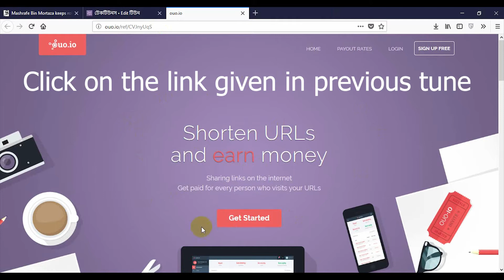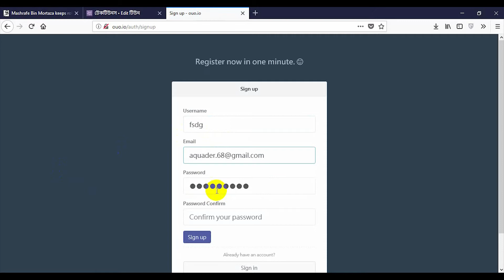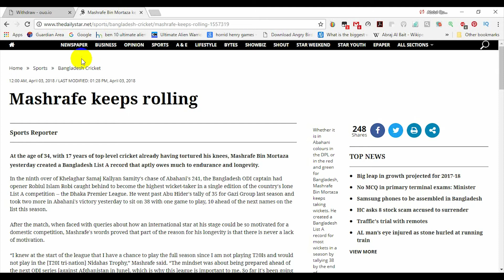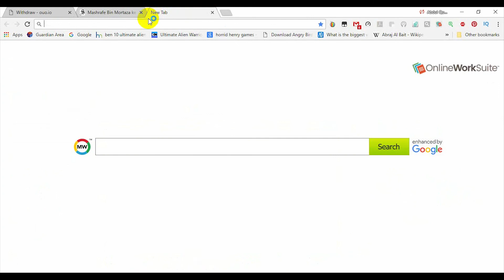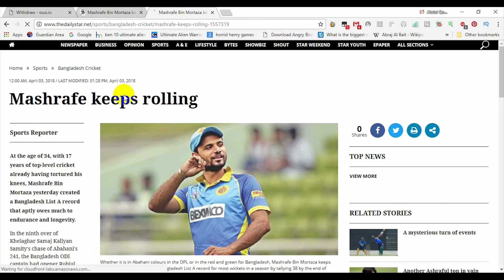Make more money than any link sharing website|ouo.io|Best link sharing website 2018|daily $5-$10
hello friends,

আমরা আমাদের ব্লগে বা সোসাল নেটোয়ার্কিং সাইটে, ফোরামে ইত্যাদি জায়গায় প্রয়োজনে অনেক সময় কোন সাইটের লিঙ্ক বা কোন সফটওয়্যারের লিঙ্ক শেয়ার করে থাকি। যদি এই লিঙ্কটি অন্য একটি লিঙ্ক দ্বারা বিজ্ঞাপণের মাধ্যমে প্রকাশ করি (অর্থাৎ লিঙ্কটি শর্ট আকারে প্রকাশ হবে। যখন ভিসিটর লিঙ্কটি ক্লিক করবে তখন আপনি যে সাইটে রেজিষ্ট্রেশন করেছেন সে সাইটের বিজ্ঞাপণ আসবে। ৫ সেকেন্ড অপেক্ষা করার পর skip ad নামে একটি বাটন আসবে। সেই বাটনে ক্লিক করলেই ভিসিটর আসল গন্তব্যে পৌঁছতে পারবে। ) তাহলে যখনই ভিসিটররা এই লিঙ্কটি ক্লিক করবে, আপনার অ্যাকাউন্টে তখনই টাকা জমতে থাকবে। ভিসিটরদের প্রয়োজনও সারল আপনার অ্যাকাউন্টে টাকাও জমল।

ouo.io এমন ই একটা সার্ভিস।

কিভাবে শুরু করবঃ

তারপর get started এ ক্লিক করুন

সাইন আপ ফর্ম পুরন করুন।

thats it.

আপনি পেয়ে যাবেন আপনার dashboard.ডান side এ new shorten link  এ click করে আপনি যেকোনো লিঙ্ক short করে

বিজ্ঞাপণ এর মাধ্যমে উপস্থাপন করতে পারবেন।

পেমেন্ট :
প্রতি ১০০০ ক্লিক এ ১.৫ ডলার
এই উপার্জনের হার অন্য যে কোন সাইট এর চেয়ে বেশি।

Besides you can also earn money by adfly

Click on this link to do that.

সবাইকে ধন্যবাদ জানিয়ে বিদায় নিচ্ছি।